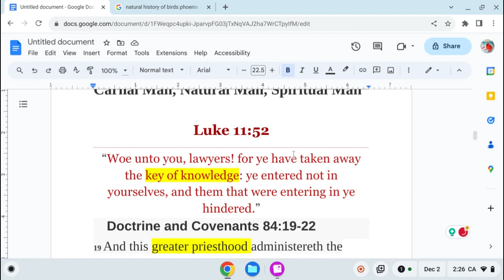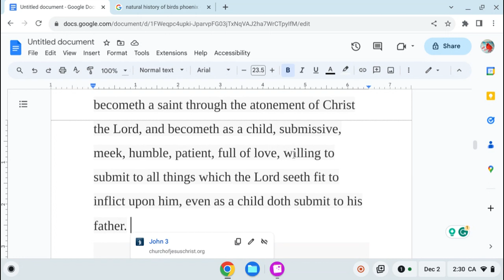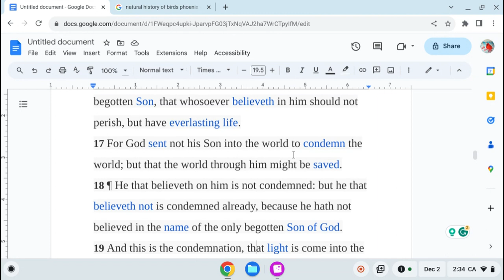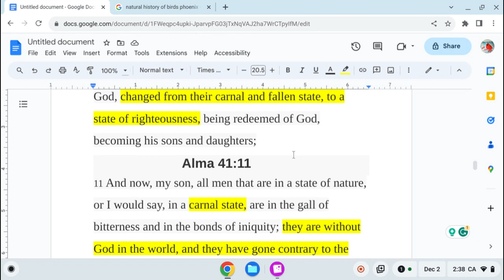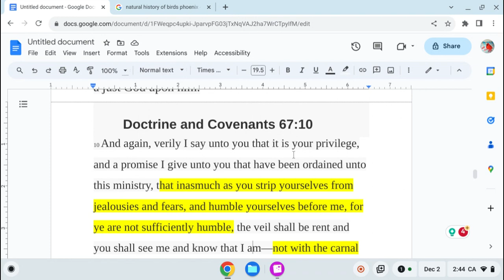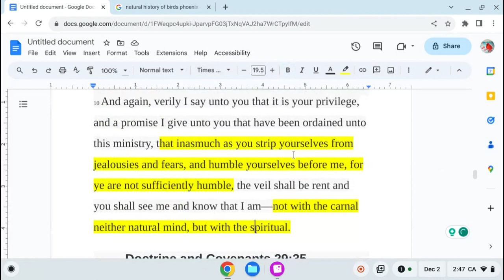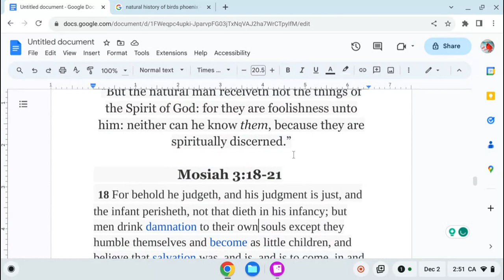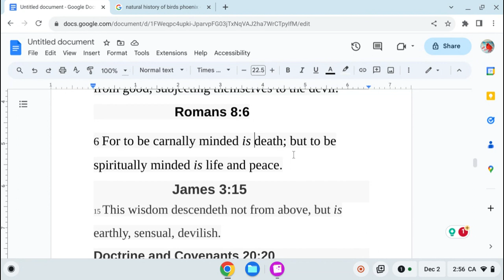Key of Knowledge : Carnal Natural Spiritual!